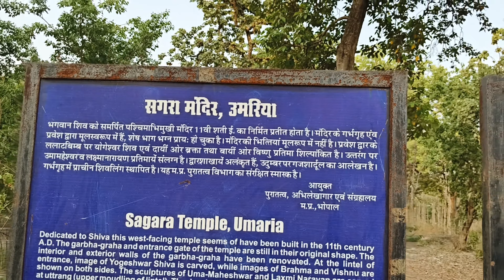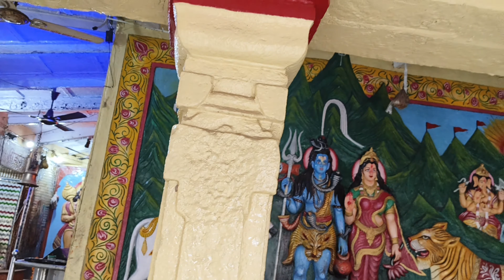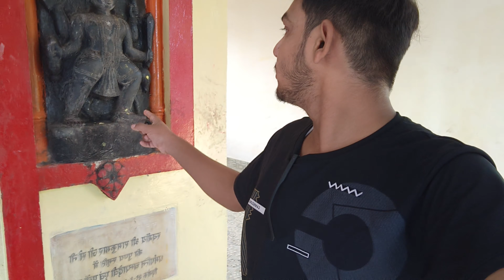Sagreshvar Mandir🛕 (Umaria) / Umaria Vlog / Shiv Temple District Umaria / Umariaview /revanchal10m